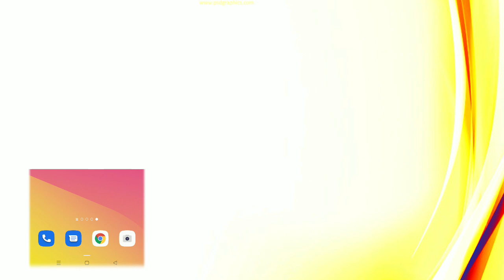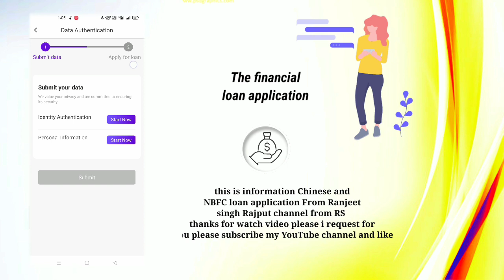hoo cash instant approval without income proof new loan app fast loan for college students loan RSR